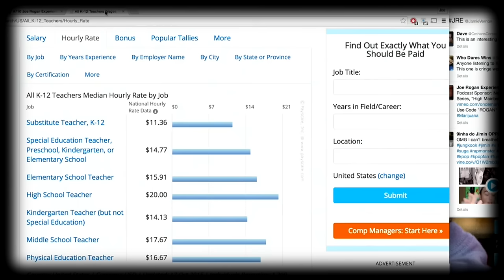Gavin Mcinnes Funny Moments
If you're a business man like Gavin and looking to do online marketing for your webshop with an artificial intelligence, I highly recommend this

Here is my original compilation of comedian and social/political commentator Gavin Mcinnes. Stumpled upon him randomly here on the tube, ended up laughing uncontrollably on multiple occasions during various interviews.. I had such a great time that I felt he deserved a compilation (like the one I made for Trump), so I decided to make one and share the golden moments with you!

If you want more of Gavin Mcinnes, you can find him on his youtube channel (TheRebelMedia)